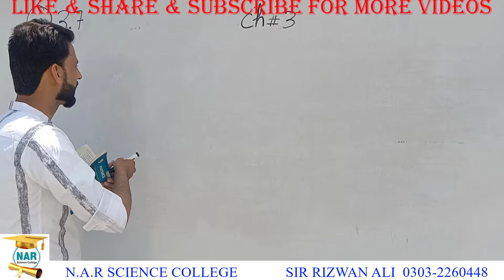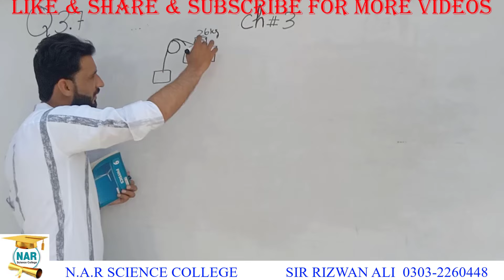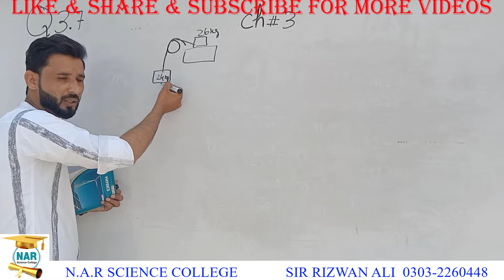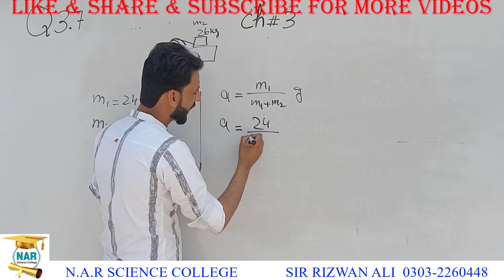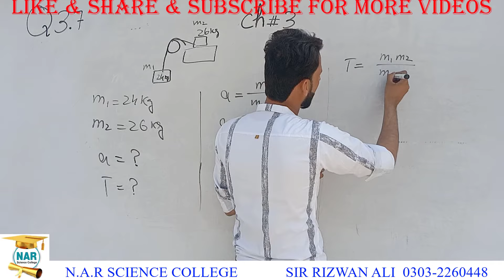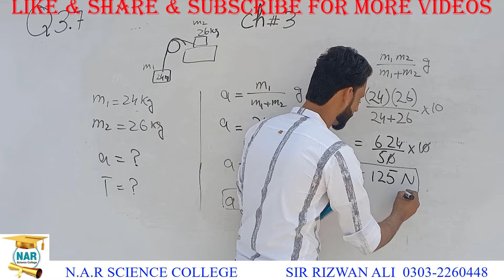9th Class Physics Chapter 3 Numerical 3.7 - Physics Numericals 9 Class [DYNAMICS]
9th Class Physics Chapter 3 Numerical 3.7 - Physics Numericals 9 Class [DYNAMICS]. In this online lecture, Sir Rizwan Ali is solving the numericals of chapter 3 (dynamics) of class 9th physics. This chapter belongs to punjab text book, I hope this video will be helpful to all of those students who want to understand numericals with concept to get higher marks in physics.

9th class physics chapter 3 numericals,
9th class physics,
9th class physics numerical chapter 3,
9th class physics numerical chapter 3.7,
class 9th physics chapter 3 numerical problem 3.7,
numericals of chapter 3,
numericals of 9th class physics,
physics numericals,
9th class physics chapter 3 numerical problems,
kinematics 9 class physics,
9th class physics numericals chapter 3,
physics 9th class numericals chapter 3,